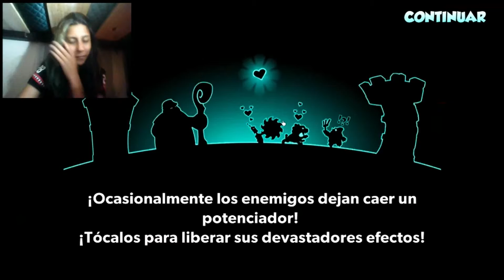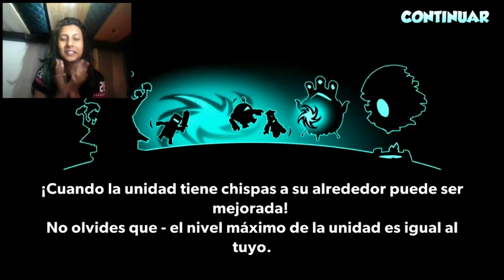DALEEE CON LA SILLAAA!! XD | TOWER CONQUEST: TOWER DERENSE STRATEGY GAMES Gameplay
JUEGO PEDIDO POR SUSCRIPTOR
El juego fue pedido por emma.fromthe.ne
Hola espero y te encuentres super bien amiga, me he dado cuenta que tu cuenta de tiktok ya no existe y pues que mal pero si estas leyendo esto porfavor comenta que eres tu para poder agregar tu link de tu cuenta, y de pasada tambien cuenta si te gusto el video :D
una gran disculpa por tardarme en subir tu juego, he tenido algunas complicaciones pero espero y eso no haya sido un problema para ti, y si que fue bastante tiempo en que me pediste el juego asique perdoname, agardesco muchisimo tu apoyo y espero y te diviertas viendo mi video jajaj, ojala te saque algunas sonrisas :D
te deseo un gran dia hoy cuidate mucho y de pasada te mando un fuerte abrazo por donde te encuentres :D
adios

Lo que mas me gusto del juego es TODOOO!! jajaja me agrado muchisimo las animaciones, los ataques, los enemigos vaya que si estuvieron bastante dificiles de peliar, la verdad me agrado la idea de que si no te gusta esperar y ver como se agarran a palazos puedes ponerlo en camara rapida :"v
y eso es lo chido, debo de admitir que me gustaron mas los enemigos que los personajes que me dieron xdxd
aunque se vean chingones aun asi son algo idiotas y debiles. excepto el mayoneso magestral, uuff eso si no me lo espere. la verdad es un honor aver visto un mayoneso de esa magnitud :"v
fue epico y no lo pueden negar :"D algo curioso que note del juego es que es un juego extrategia de proteccion de torres y he notado que ya llevo como 3 juegos de esos que son de este tipo, diablos que me pasa con los juegos de defensas de torres como que algo me dice que en mi esta de moda este tipo de juegos ya que nunca habia jugado juegos tipo asi, espero y no los aburra con tanto de este tipo.
pero a quien miento, estos juegos si son entretenidos, a lo mejor no a todos les guste pero como he dicho muchas veces, nunca es malo provar algo nuevo para ver si esta chido o no, es como si yo dijera, uffs guacala fornite da ascooo, y yo digo eso sin razon nadamas porque si y nisiquiera nunca me jugue fornite :"v
hablando de fornite no se cuando lo jugaria pero algun dia pasara ya veran que si xdxd
pero si chicos entienden lo que trato de decir, antes de criticar primero pruebalo y luego ya critica xd
pero bueno no se que mas agregar del juego, simplemente lo que puedo decir de este juego es que le pongo un 9/10
no esta para nada mal, lo unico malo es que no tengo amigos para jugarlo asique agreguenme si gusta chicos, es divertido cuando hay gente y juega contigo :D
asique si chicos ya saben mi opinion ahora quiero saber la de ustedes :D
y eso me la van a contestar con
LA PREGUNTA DEL MILLON

SI TE QUIERES AGARRAR A GOLPAZOS CON ALGUIEN, AGARRA TU SILLA!
XDXDXDXDXDXDXDXD